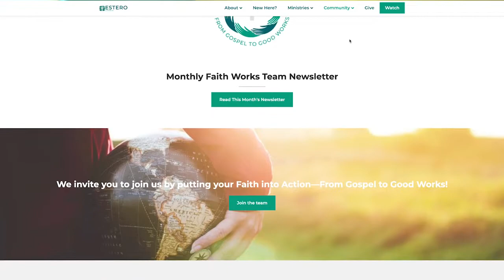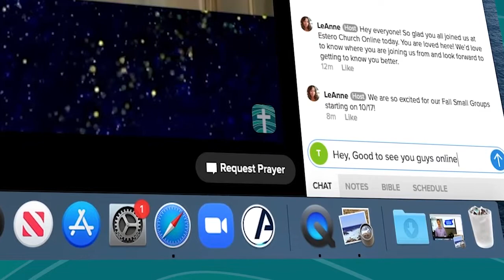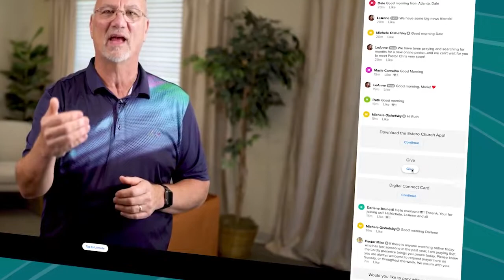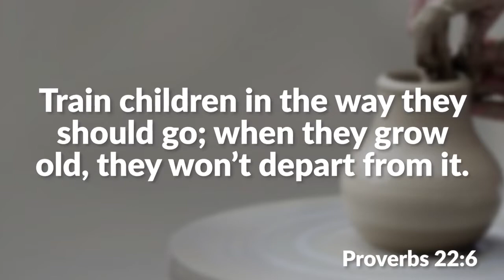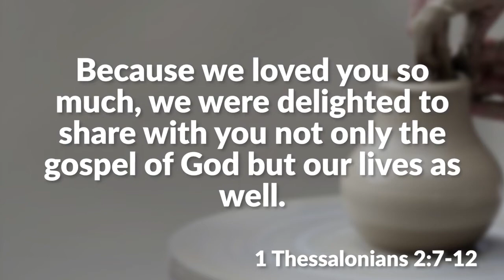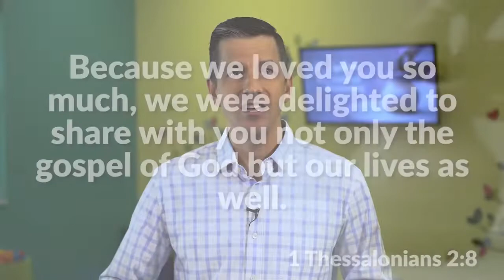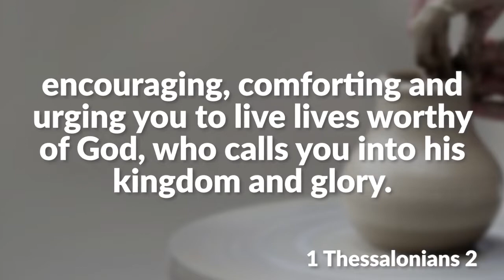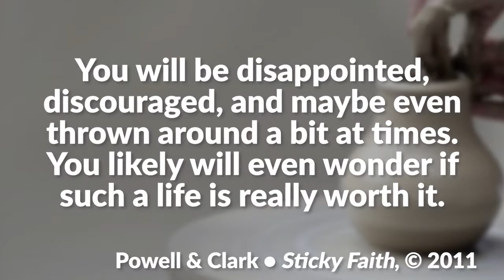Parenting by Example | Mike Kelly | Wisdom for Faithful Parenting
Pastor Mike teaches that if we want our kids to have faith in God, we have to model our faith to our kids.  It has to be real for ourselves before we can expect it to be real for our kids.

Here at Estero Church, we want to connect you to God and others, to help you grow in love for God and one another and serve God and the community around us.

To financially support the ministry of Estero Church and invest in the lives of others